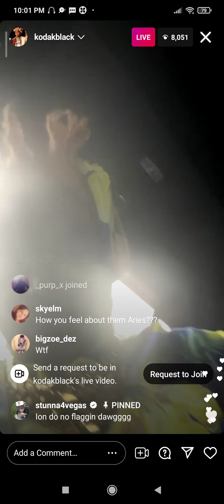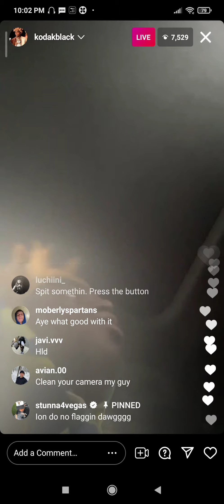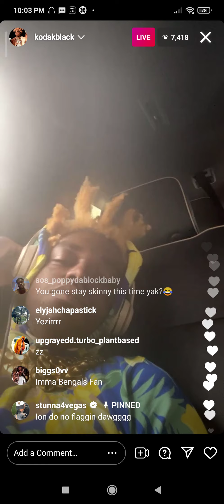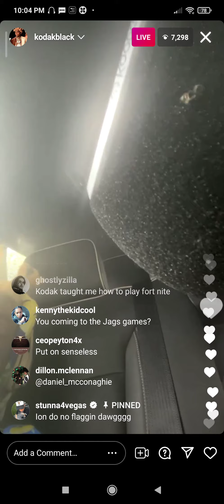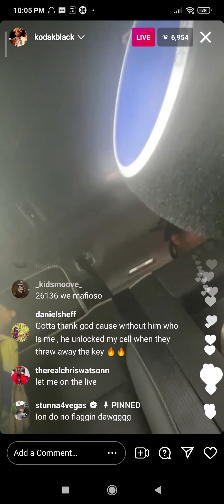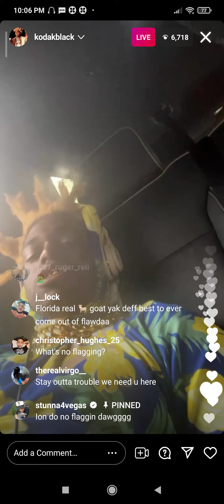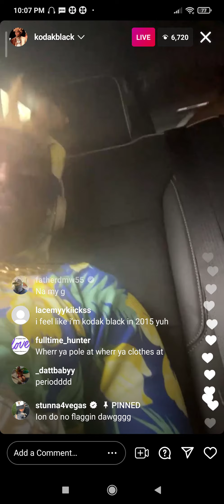Latest Kodak Black Instagram live 27/7/21